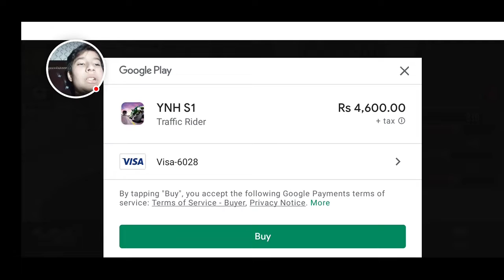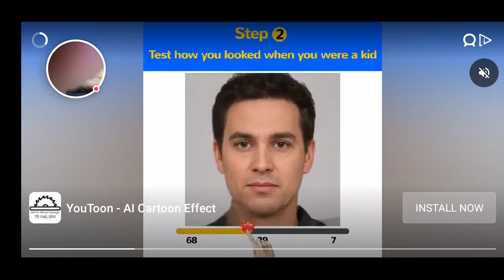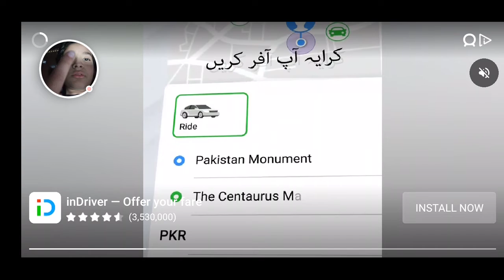Traffic Rider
In this video you will learn how to drive motor bike in narrow passages and between trucks. I shall show you how to escape from traffic tie-up.